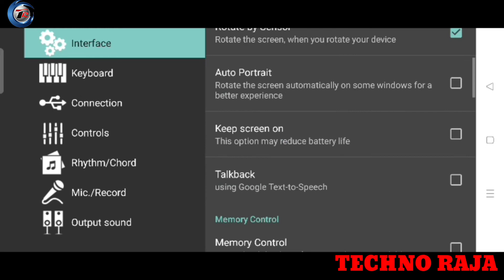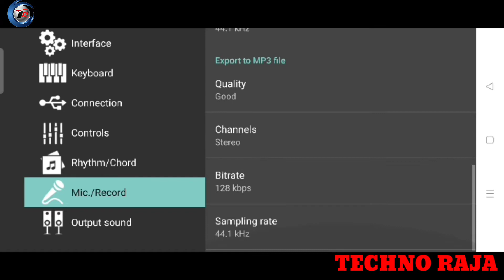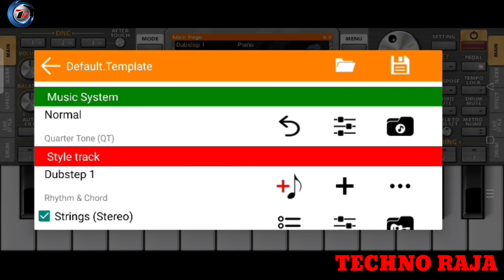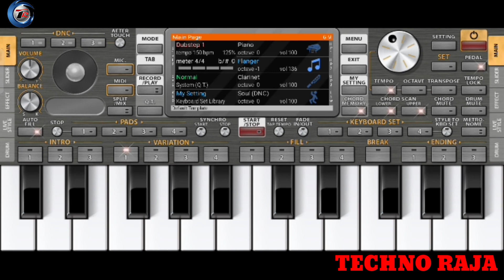मोबाइल मे आर्गन बजाए कोइ भी DJ MUSIC बनाएं ! BHOJPURI - HINDI म्युजिक Bnaye अपने मोबाइल से Techno rj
मोबाइल मे आर्गन बजाए कोइ भी DJ MUSIC बनाएं ! BHOJPURI - HINDI म्युजिक Bnaye अपने मोबाइल से Techno Raja

अपने विडियो में END SCREEN कैसे लगाएं!How to Add End screen! YouTub video me end screen kaise lgaye

how to edit new video in kinemaster kaise use kare editing सीखे हीरोइन के साथ वीडियो एडिट करना

wot to tutorial editing from kinemaster video l मोबाईल से वीडियो कैसे एडिटिंग करेंl Mani Meraj Vines

How to voice changer garls l लड़की की आवाज में कैसे बात करें l किसी को भी  फोन करें नंबर नहीं जाएगा

Juaari gang 2 l जुआरी गैंग 2 l Bhojpuri video comedy l @mani meraj vines l भोजपुरी कॉमेडी gwar video

एलियंस का हिंदी कॉमेडी सॉन्ग Raja ji Entertainment 2021𝐊𝐀 𝐍𝐄𝐖 𝐂𝐎𝐌𝐄𝐃𝐘 𝐕𝐈𝐃𝐄𝐎

THIS VIDEO IS A WORKOF  FICTION IN NO WAY DOES THIS VIDEO INSULAT ANY CASTE, RELIGION, PEOPLE FROM DIFFERENT OCCUPATIONS,THIS VIDEO IS JUST FOR ENTERTAINMENT PURPOSE, IT SHOUTD NOT BE TAKEN SERIOUSLY

Tutorial funny video desi Bhojpuri comedy आप हंसी नहीं रोक पाएंगेmani@meraj vines

𝗥𝗔𝗝𝗔 𝗝𝗜 𝗘𝗡𝗧𝗘𝗥𝗧𝗔𝗜𝗡𝗠𝗘𝗡𝗧

एक्टर्स_रंजीत_राज@नंदलाल

bhojpuri comedy funny videos actress‎@Mani Meraj Vines

Juaari gang 2 l जुआरी गैंग 2 l Bhojpuri video comedy l @mani meraj vines l भोजपुरी कॉमेडी RAJA JI EN

_लाइक_कमेंट_करें_अब_मेरा_वीडियो_अच्छा_लगे_तो_प्👍👍👍लीज_शेयर_करें🤳🤳🤳🤳🤳🤳

𝗥𝗔𝗝𝗔 𝗝𝗜 𝗘𝗡𝗧𝗘𝗥𝗧𝗔𝗜𝗡𝗠𝗘𝗡𝗧

एक्टर्स_रंजीत_राज@नंदलाल

इहे बत्तिया बोलेलु जब जान (Ankush Raja shilphi Raj)𝗔𝗪𝗔𝗥𝗔 𝗩𝗜𝗗𝗘𝗢 2021 𝗡𝗘𝗪 𝗦𝗢𝗡𝗦

🙏🙏🙏🙏 सिंगर भाई से निवेदन है🙏🙏🙏🙏

सभी सिंगर के टिमली सॉन्ग यूज किए जायेंगे सिंगर भाई से निवेदन है की बिना अनुमति के कॉपी राईट ना दे अगर आपका विडियो या सॉन्ग होगा तो तुरंत डिलीट कर दिया जाए गा

🙏🙏🙏🙏🙏यह निवेदन है🙏🙏🙏🙏🙏

मोबाईल से पैसा कैसे कमाएं ,। ,How to make monney from mobile? मोबाईल से पैसा कमाएं

बोरा_फैक्ट्री_Motipur_में_लगा_आग _बहुत_भयंकर , Bahut muskil se bache aadmi

भोजपुरी गाना का म्यूजिक कैसे बनाएं । Bhojpuri songs ka music kase Bnaye । Techno raja

टेक्नो राजा में आपका स्वागत है अगर आप भी चाहते हैं टेक्नो राजा का न्यू ट्रिक वीडियो सबसे पहले आप तक पहुंचे तो प्लीज मेरे चैनल को सब्सक्राइब करें बेल आईकॉन  बटन को भी दवा दे

 APPS_Voice chenging

अगर आपका मैं कोई वीडियो अपलोड किया हूं अगर आप उसे हटाना चाहते हैं तो हमें कांटेक्ट करें आप का वीडियो 24 घंटे के अंदर डिलीट कर दिया जाएगा
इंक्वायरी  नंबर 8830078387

copyright_copyrightstrike

सीख लो न्यू ट्रिक विडियो